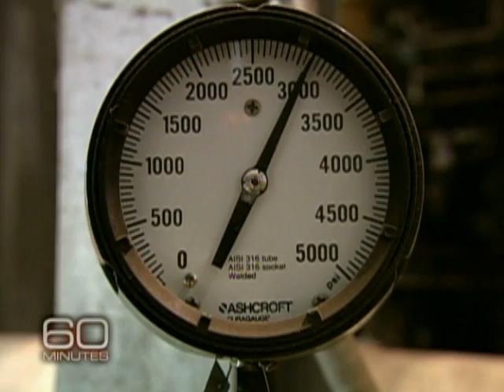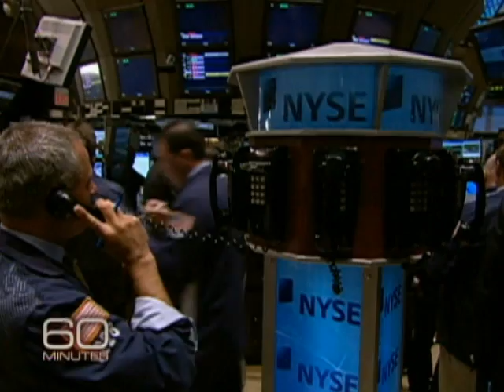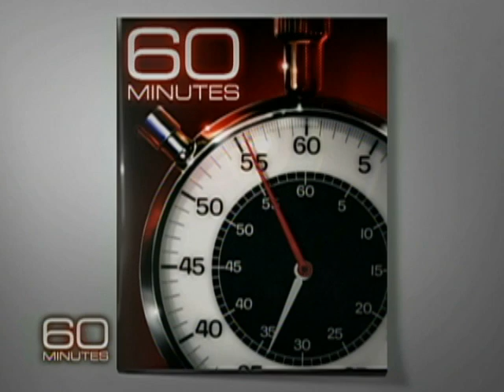Powered By Coal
Coal is America's most abundant and cheapest fossil fuel but, as Scott Pelley reports, burning it happens to be the biggest contributor to global warming.